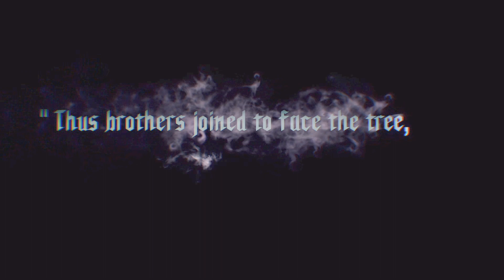Vergil VS Dante | Devil May Cry 5 | Vergil's story | Part 19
Vergil VS Dante [ Fight with Dante , playing as Vergil]